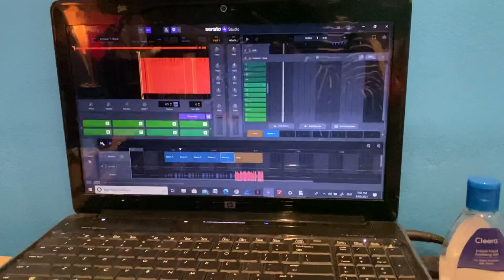Work in Progress 🇬🇧 Uk Drill Beat.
If you want to use this beat. You have to ask me. My laptop is really old it’s from 2009. But the software was upgraded to Windows 10 in like 2018 or 2019